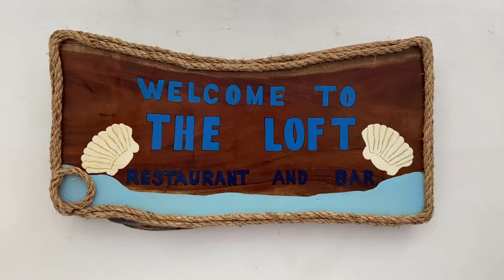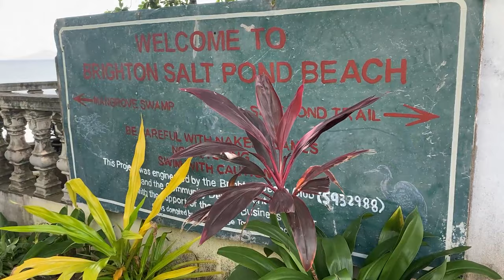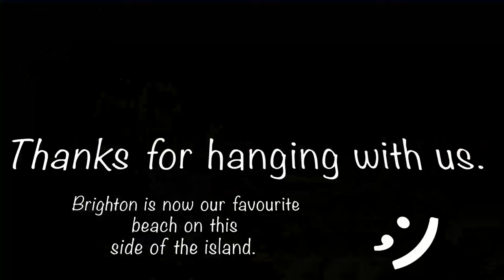Brighton Beach: A Hidden Gem in St Vincent and the Grenadines!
Come along with us for a delightful breakfast experience at Blue Lagoon with its stunning views. We'll also introduce you to the hidden gem of Brighton Beach in Saint Vincent and the Grenadines. It's a tranquil paradise that's sure to impress. We'll enjoy some delicious food and soak up the beauty of this pristine beach, giving you a taste of the serenity and culinary delights that await. Join us as we explore Brighton Beach and its wonders.

❤️ LET’S CONNECT❣️

Hi, we’re Gladys and Kenny. Our mission is to visit 100 Bucket List Destinations by 2025 and to share these moments through videos that inspire you to live your dream, whatever it may be, and offer a little nature, adventure, and humor along the way.

We hope to inspire you to leave your comfort zone and follow your dreams. Join us on this epic journey as we uncover some of the best Bucket List Destinations.